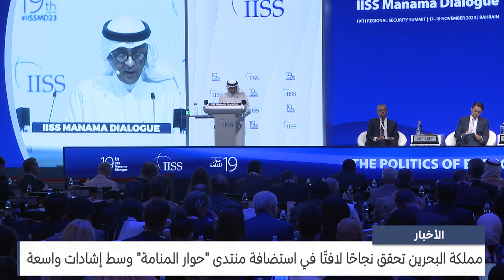مركز الأخبار : مملكة البحرين تحقق نجاحًا لافتًا في استضافة منتدى حوار المنامة وسط إشادات واسعة